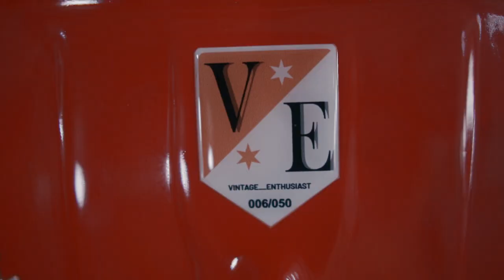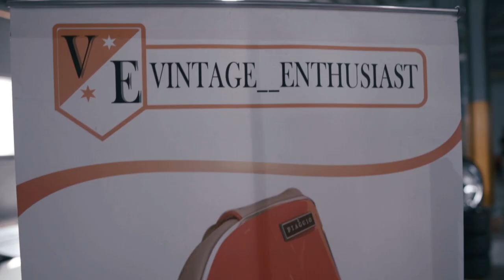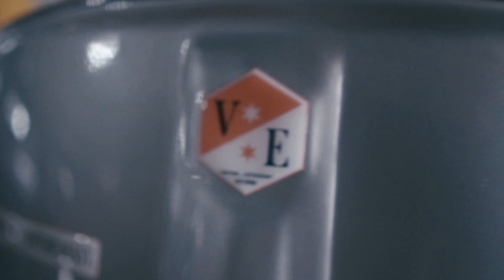Kursi Vespa Local Pride Vintage Enthusiast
Berawal dari kesukaannya pada Vespa oldskul, membawa Arifin untuk terus menggeluti bisnis yang tak jauh dari skuter asal Italia tersebut.

Background pendidikan di bidang teknik memudahkan Arifin untuk mengeksplor jenis kendaraan yang lebih dikenal dengan slogan, 'Satu Vespa Sejuta Saudara' ini.

Dibuat dalam jumlah terbatas, saat ini kursi Vespa buatannya sudah banyak mengisi interior rumah dan kantor penyuka Vespa juga masyarakat umum. Dan inilah kursi Vespa produksi Vespa Enthusiast.